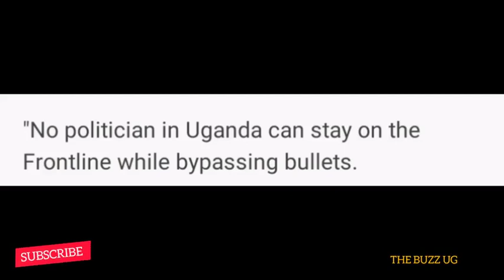SHOCKING: Museveni's Man calls on Ugandans to support Bobi Wine for president 😳😳 Muhoozi losing it